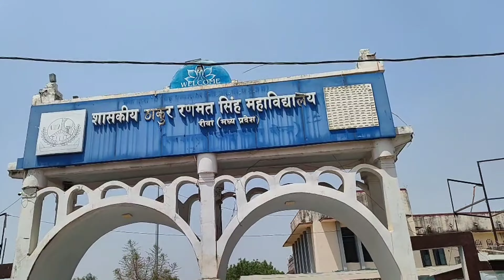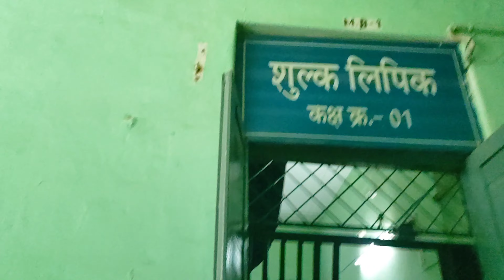T.R.S COLLEGE||REWA (M.P)trs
hello friends to aaj me aap ko apne video me apne college ke bare me aap apni video mein dikhaya hai toh ap sabhi mere video ko enjoy kare